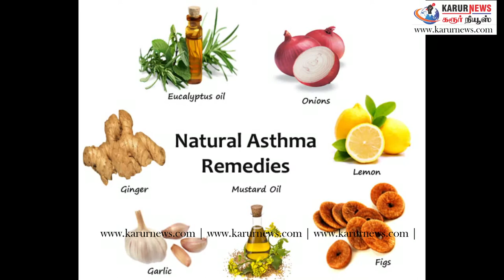Remedies for Asthma | ஆஸ்துமாவை போக்கும் மீன் & கருவாட்டு குழம்பு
Aasthuma is very dangerous diseases for us so we want to know correct and easy way to cure this wheezing problem. Fish , karuvaadu, lemon juice , ginger, honey, thulasi are used to recover wheezing problem permanently.

1.Juices of carrot and spinach provide relief.
2.Onion + honey + some black pepper provide relief from congestion and ease breathlessness.
3.Garlic+ milk is a beneficial remedy.
4.Honey + warm water take out phlegm from the throat and used for treatment purposes..
5.Chew basil leaves + salt for natural treatment to cure it.
6.Turmeric (grind) + honey are unique for it.
7.Lemon juice + ginger once a day is fine with the condition.